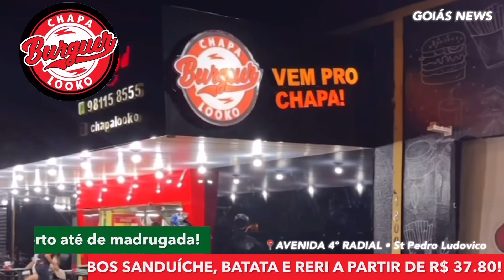💚🤑 GOIANÃO DE VOLTA NA GLOBO? JOGOS DO GOIÁS SERÃO TRANSMITIDOS EM QUAL EMISSORA?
💚👑 SEJA MEMBRO DO GOIÁS NEWS POR APENAS R$ 4,99 MENSAIS!

📸 FOTOS DO VÍDEO: Rosiron Rodrigues (Goiás Ec), Arquivo pessoal dos atletas (via Instagram), Márcio Hawk, Rafael Costa, Alan Deyvid, Mariana Tolentino e Basquiat